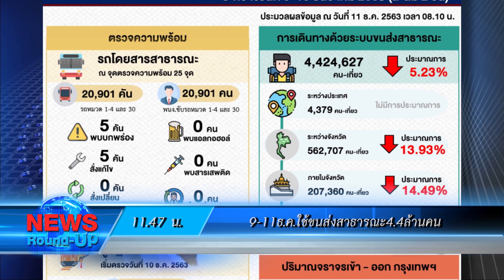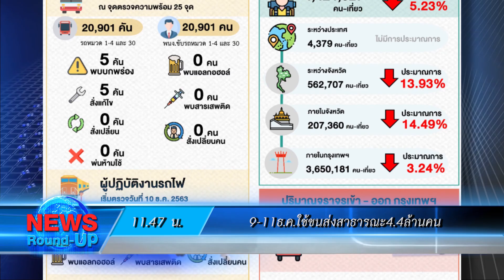"จุรินทร์"ลั่นไม่เอาระบอบสาธารณรัฐ : เกาะสถานการณ์ 12.30 น.(11/12/63)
11.08 น.ศบค.พบป่วยโควิดอีก11รวมสะสม4,180ราย
11.19 น."จุรินทร์"ลั่นไม่เอาระบอบสาธารณรัฐ
11.31 น.จ่อเอาผิดผู้ชุมนุมอนุสรณ์สถาน14ตุลาผิดเงื่อนไข
11.47 น.9-11ธ.ค.ใช้ขนส่งสาธารณะ4.4ล้านคน